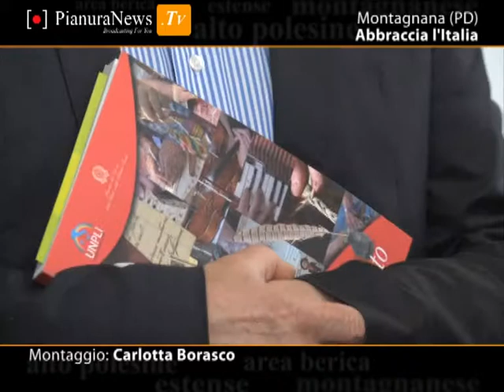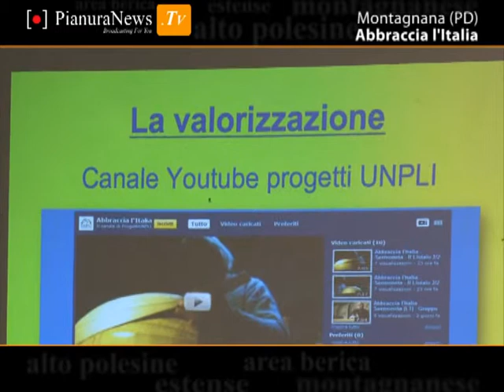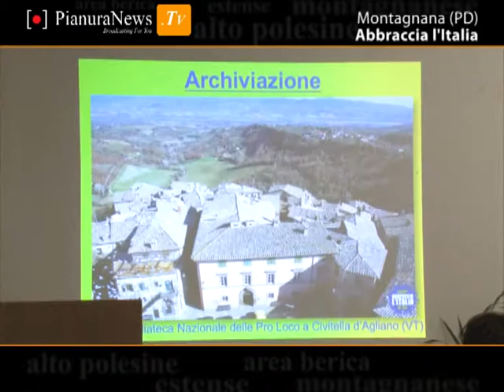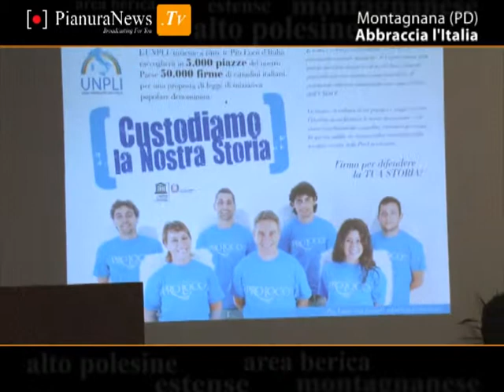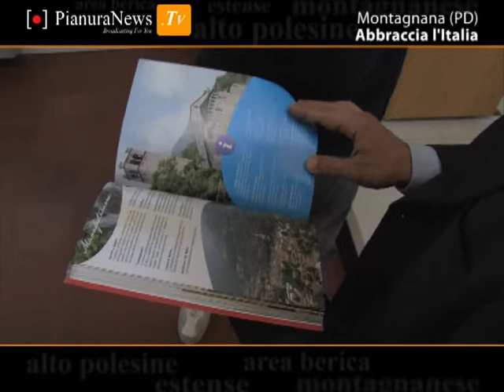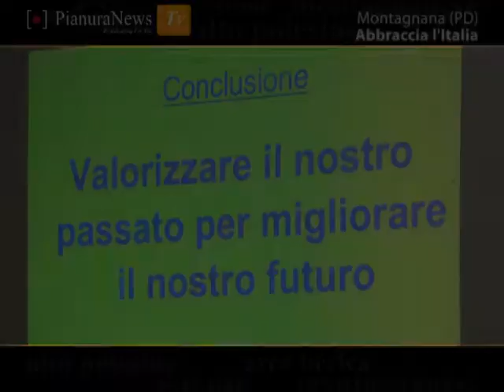Abbraccia l'Italia - PianuraNews.TV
Abbraccia l'Italia è un progetto dell'UNPLI (Unione Pro Loco Nazionale Italiane)   finanziato dal Ministero del Lavoro e delle Politiche Sociali e nel programma del Comitato Nazionale  UNESCO.